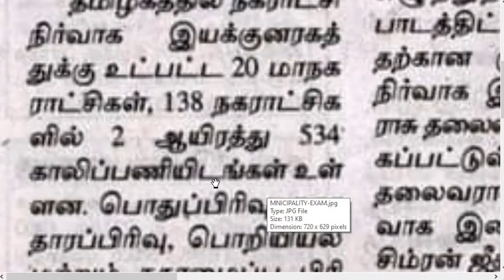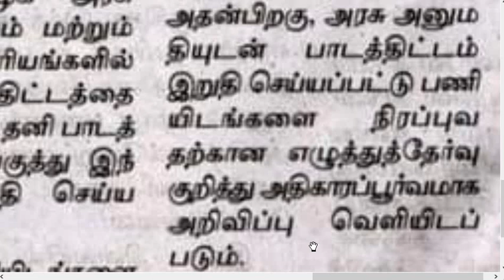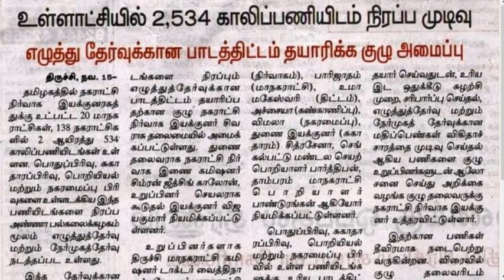உள்ளாட்சியில் 2,534 காலிப்பணியிடங்களை நேர்முகத்தேர்வுடன் நிரப்பும் முடிவை மறுபரிசீலிக்கவேண்டும்